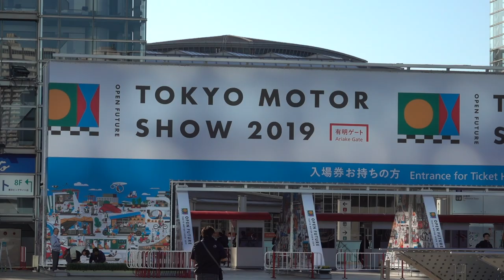A Complete Tour Of The 2019 Tokyo Motor Show!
Can’t make it to the 2019 Tokyo Motor Show? You’ve come to the right place! Tom Voelk spent all day fighting the crowds to bring you a look at all the reveals. Mazda’s first EV the MX-30. The new Honda Fit. Nissan’s Ariya EV. Plus a whole bunch of things you’ll never see on U.S. roads. Best of all it’s free and there’s no jet lag.

On camera I say "Tokyo Auto Show" a couple times. Forgive me. There was a lot to keep track of that day.

Travel was provided by Nissan which gave Tom and other automotive writers a look at what the company will be producing for the next few years.